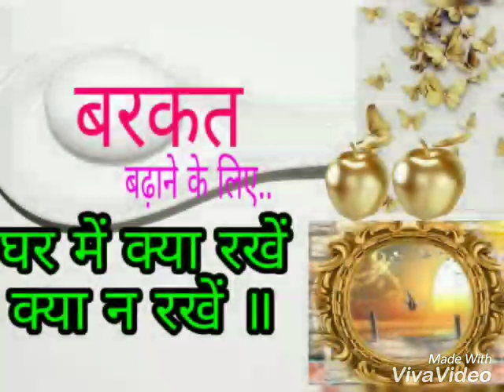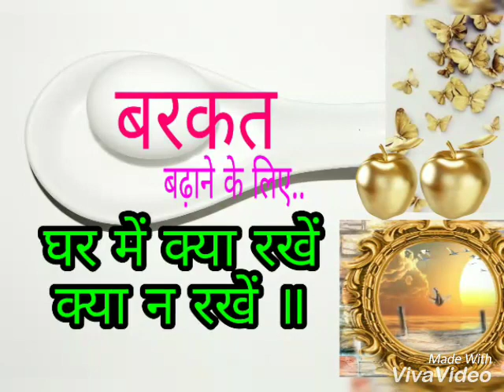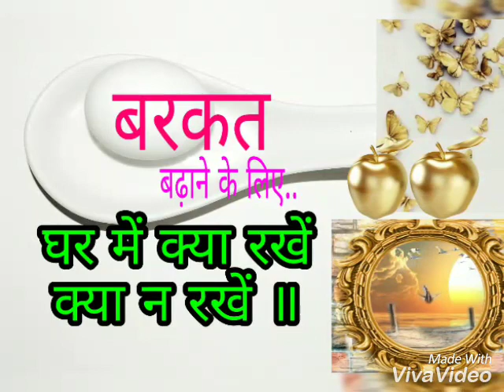तुला, कन्या और मकर राशि.. घर में बरकत के लिए..सम्पूर्ण जीवन की महत्वपूर्ण..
तुला, कन्या और मकर राशि..
घर में बरकत के लिए क्या करें क्या ना करें ।
कौन सी वस्तु घर में रखनी चाहिए कौन सी नहीं।

Aap apna naam, date of birth, birth time our birth place
Whatsapp न 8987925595 पर send kar den
खाते में / 1 Question 501/
3 Questions 1101/
जमा होने के उपरांत जन्म पत्रिका का विवेचन किया जायेगा।
और आपको whatsapp के माध्यम से ही 2 से 3 दिनों में
उपाय बता दिये जायेंगे।
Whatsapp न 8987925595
Par message karen.